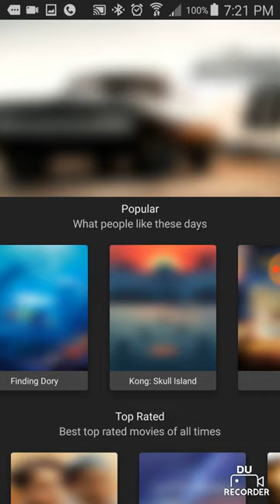Moovix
Great app for movie fanatics